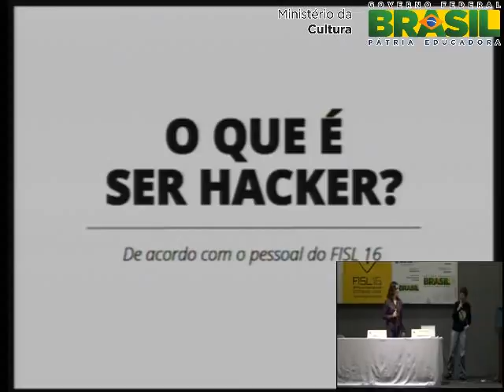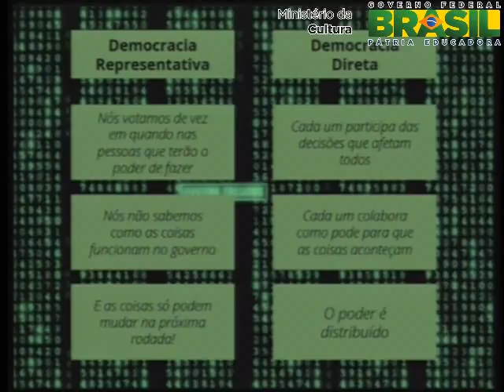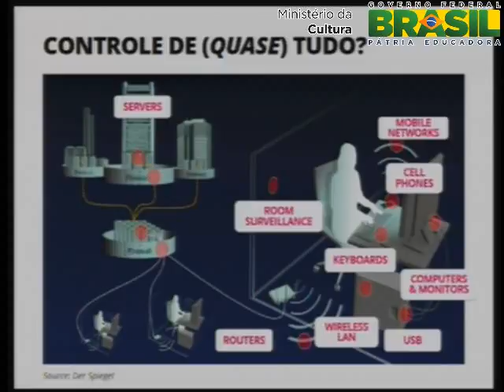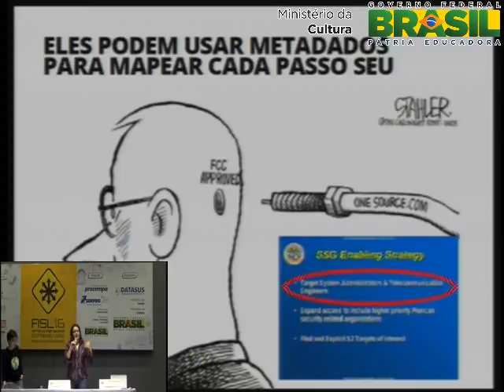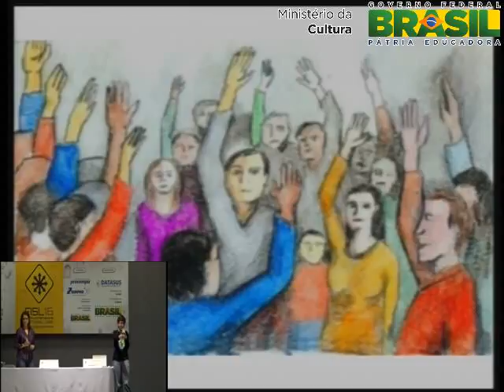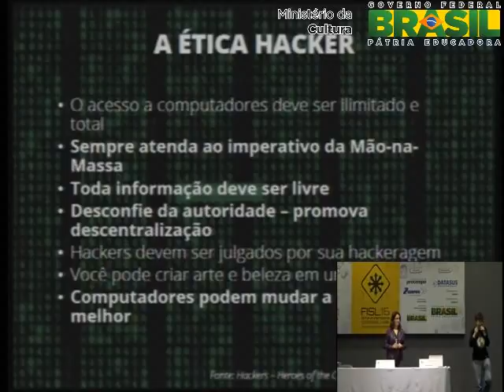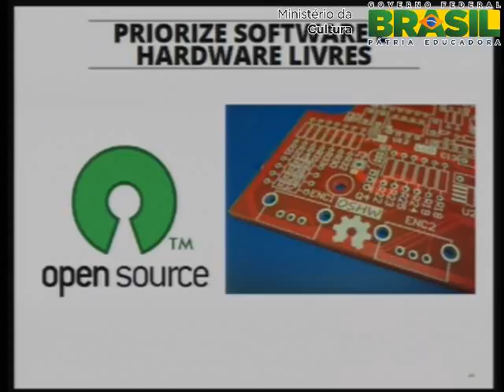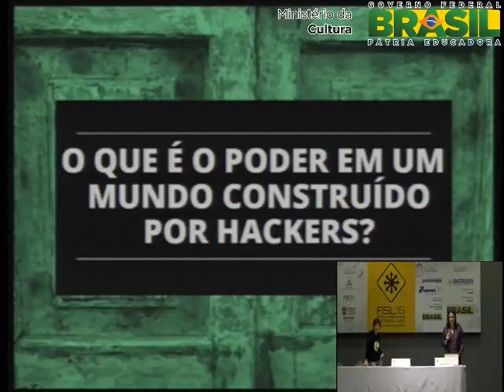O hackerismo e a tecnologia na relação entre governo e sociedade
Qual o papel do hacker na construo da sociedade do futuro? E o da tecnologia? Nessa apresentao queremos provocar uma reflexo sobre hackerismo e tecnologia na relao entre governo e sociedade.  Vamos falar de privacidade do cidado e transparncia dos governos como elementos essenciais para a democracia. Tambm vamos apresentar exemplos de projetos de software livre (alguns nos quais estamos envolvidos) que podem ajudar a criar uma sociedade mais segura. Todo hacker  bem-vindo!

Olivia Janequine e Claudia Melo